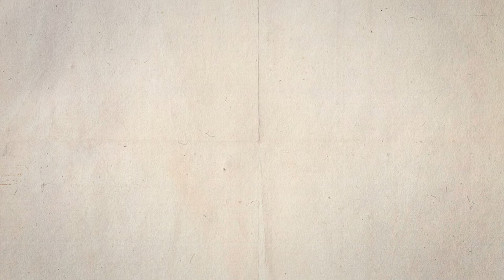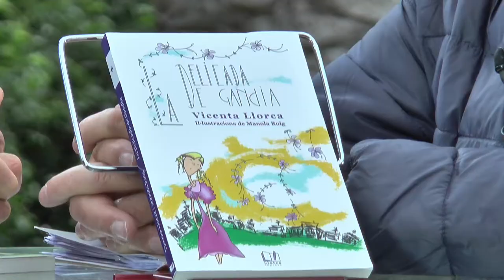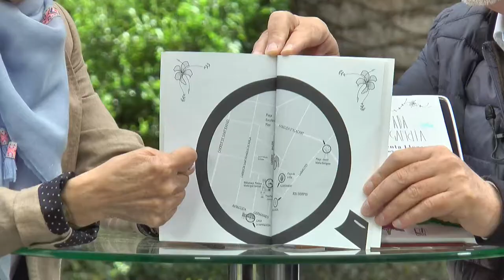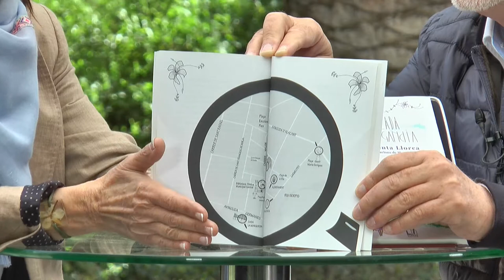Fira del Llibre 2018 - VICENTA LLORCA "La delicada de Gandia"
'La Delicada de Gandia' és una obra per a públic infantil i juvenil de Vicenta Llorca amb il·lustracions de Manola Roig.

El llibre recupera les anècdotes i curiositats del personatje de la Delicada de Gandia.